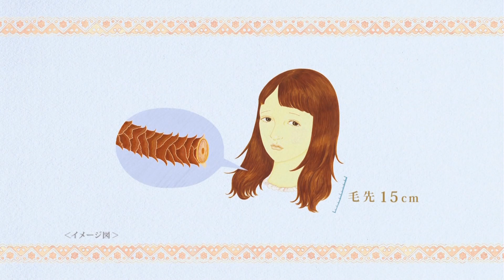吉高由里子 CM 花王 エッセンシャル 髪キュン！解説篇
CM 吉高由里子 花王 エッセンシャル 髪キュン！解説篇